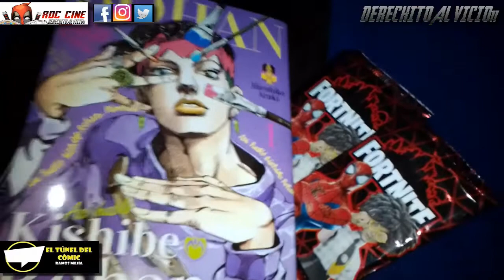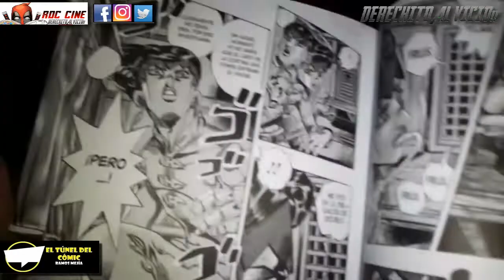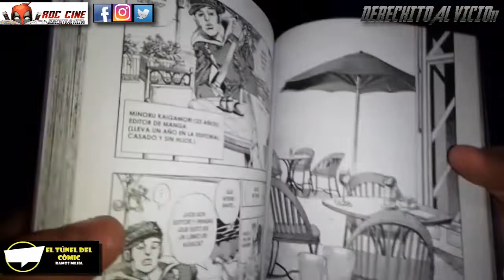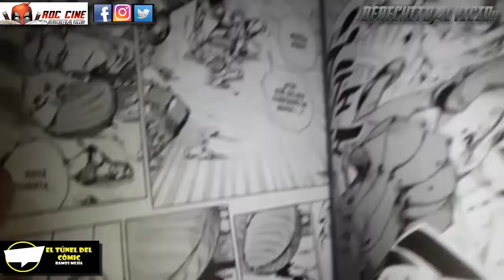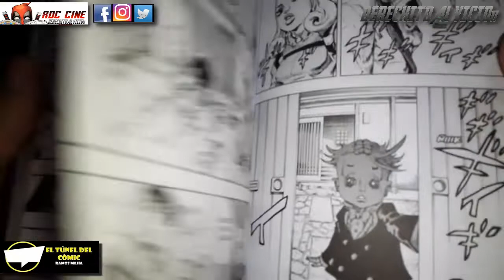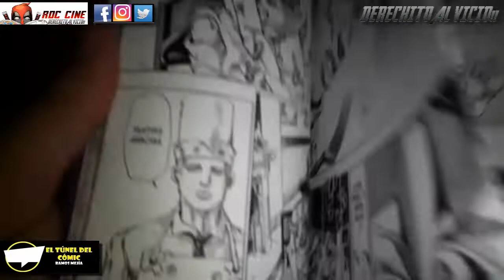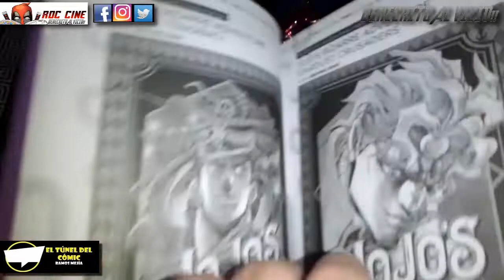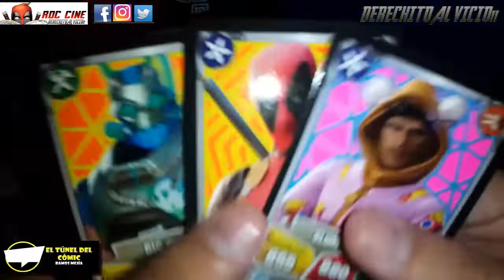[RDC - Manga] Asi Habló Kishibe Rohan #1 | El Spinoff de Jojo | Y Unboxing de Cartas Fortnite Deluxe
Derechito al Vicio! Somos RDC Cine y hoy te traemos una nueva reseña del Manga Asi Habló Kishibe Rohan 1 de la editorial Ivrea Argentina, traida a ustedes gracias a nuestros amigos de El Tunel Del Comic de Ramos Mejia. Ademas abriremos mas sobres de la coleccion Deluxe del juego de Cartas Fortnite.

En este primer tomo de dos veremos las historias mas impactantes del mangaka de Morioh, ciudad donde transcurre el volumen cuatro de Jojo Bizarre Adventure: Diamond is Unbreakeable. Estos nacieron como capitulos oneshots publicados por el propio creador Araki quien tras varios años los recopiló en este formato.

Podrán encontrar este tomo con postales, bolsas, pines y mucha mas merca de la buena y los demas arcos de Jojo en El Tunel del Comic, en la Galeria Naonis a una sola cuadra de la estacion del tren Ramos Mejia. No tenes excusa para no visitarlos.